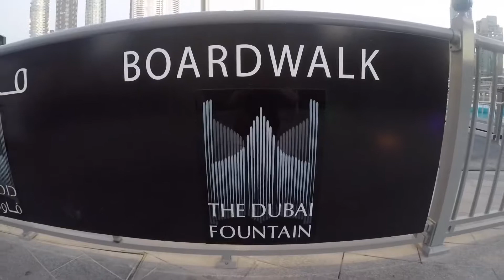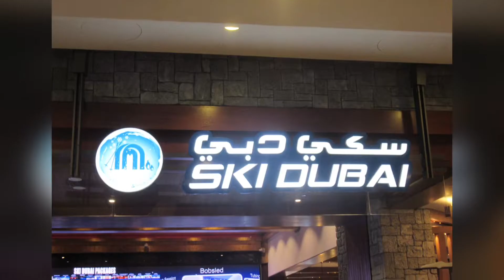Arabie 2018 - Dubaï